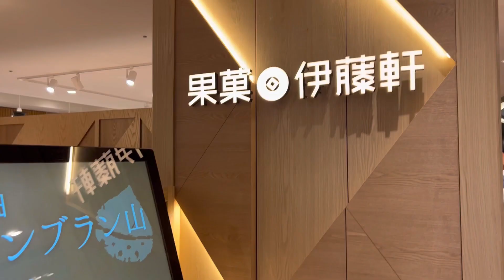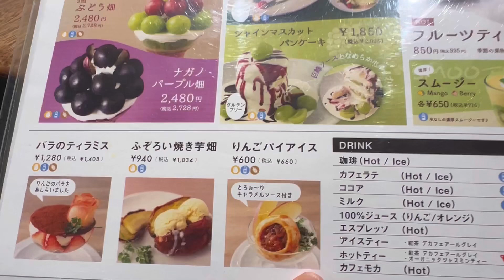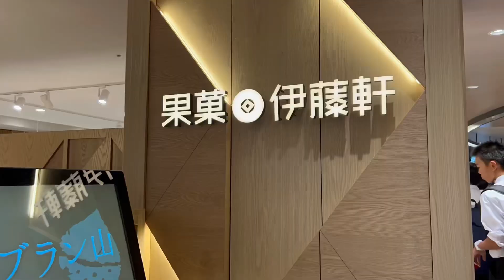【京都グルメ】CAFE/京都でパフェ♡絶対！美味しい！秋のパフェ/by伊藤軒/京都タワー！京都タワーサンド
果菓 伊藤軒 京都タワーサンド店

〒600-8216
京都府京都市下京区烏丸通七条下る東塩小路町721−1
京都タワーサンド1F

営業時間
10：00～21：00
(食べ物L.O.20:00・飲み物L.O.20:30）
※京都タワーサンドの営業時間に準ずる

定休日
なし
※京都タワーサンドに準ずる